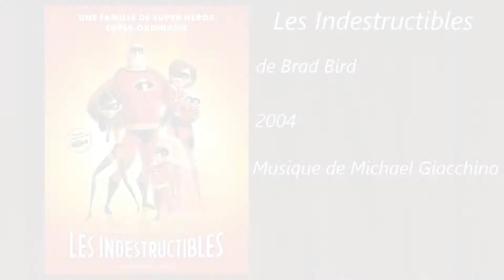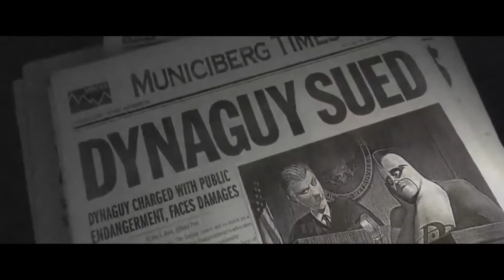Le Calendrier de Pliskin #22 - Les Indestructibles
4ème - "Les Indestructibles" de Brad Bird (2004)
Après un groupe d'ados surdoués, c'est au tour d'une famille aux super-pouvoirs de sauver le monde.